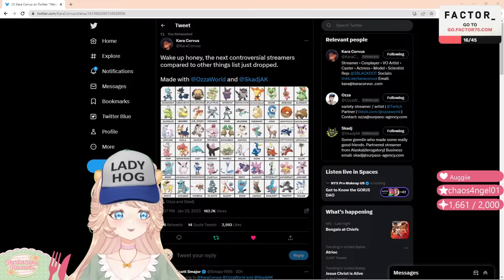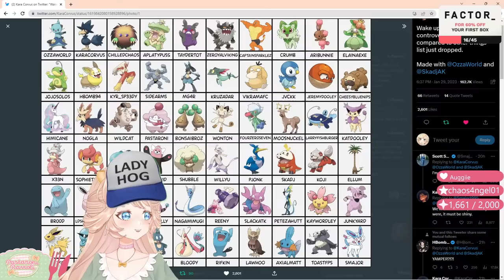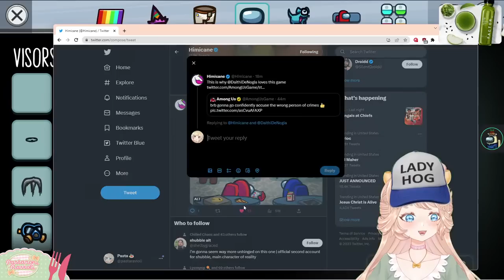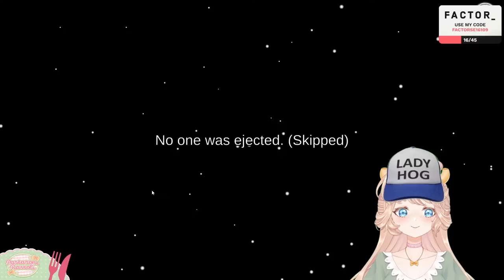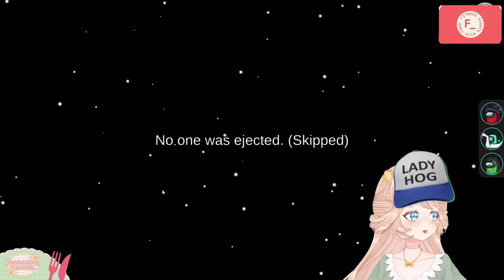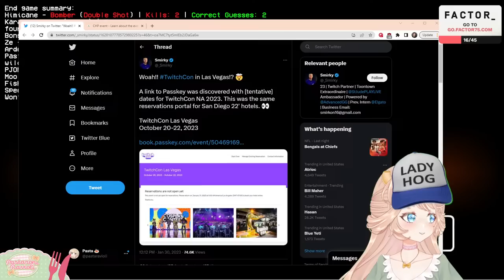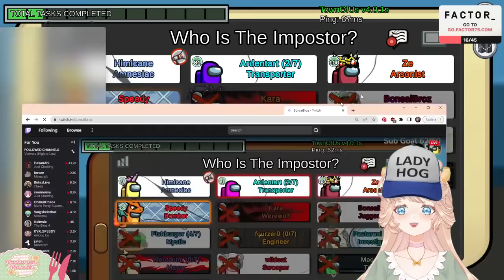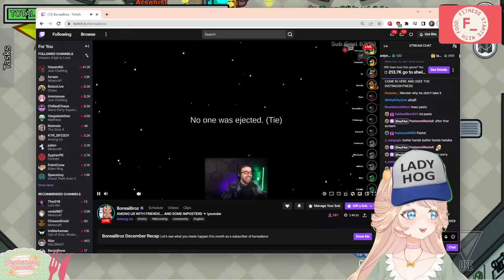🔴 AMONG US BUT I AM YOUR QUEEN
-And check out the latest products of Corsair here with my code